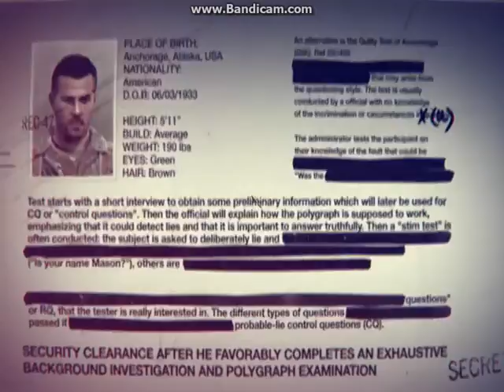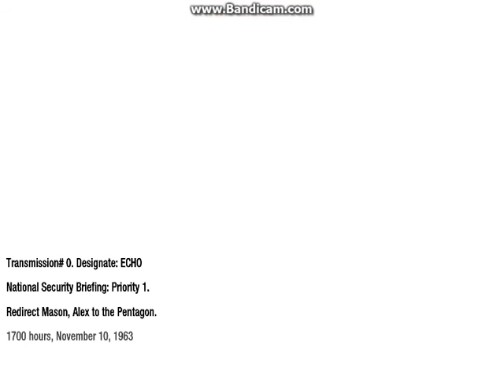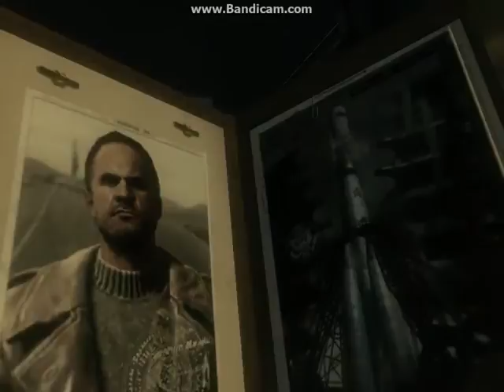CALL of DUTY Blackops BÖLÜM 2